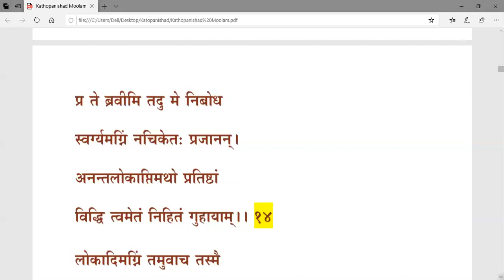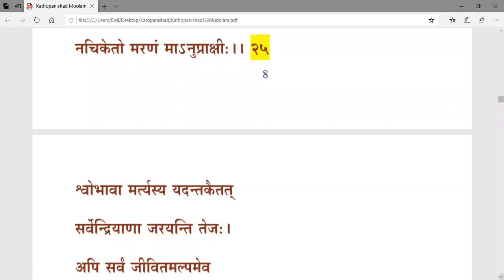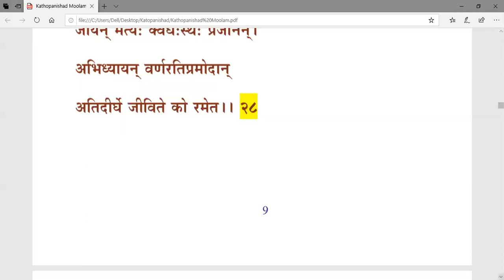01 Kaṭhopaniṣat Moolam - Recitation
Kaṭhopaniṣat Moolam - Recitation of First Section of First Chapter.

Note:
Kaṭhopaniṣat does not have swaras and therefore, it is not chanted with the swaras given in the book "Mantra Pushpam. This recording is only for recitation or reading the mantras for the students who are learning the Upanishad.